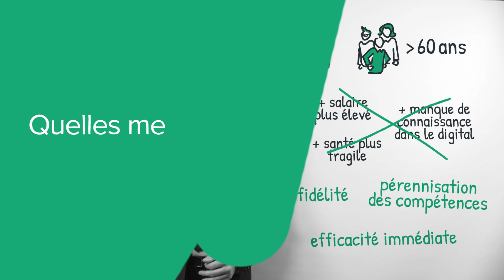Quelles mesures favorisent l'emploi des seniors ? (définition, aide, lexique, tuto, explication)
Voici le sommaire de la vidéo : Quelles sont les mesures qui favorisent l'emploi des seniors ?

Comment est géré l'emploi des seniors ?

Quelles mesures sont mises en place pour favoriser l'emploi des seniors ?

Quelles sanctions en cas de non-respect des mesures en faveur de l'emploi des seniors ?

Sujet : Julien Dupé
Rédaction : Anne-Laure Sylvain
Présentation : Mikael Buxton
Voix off : Chloée Bernos
Design : Gaëtan Lebaron
Réalisation : Florent Lahousse
Composition sonore : Grégoire Levillain